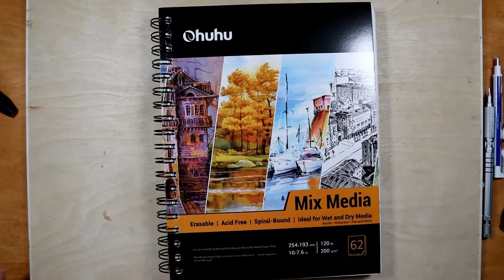inktober2022 - Day 10 Crabby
Drawing a crabby Sebastian the crab from the little mermaid for the inktober daily challenge, using a fountain pen with platinum carbon ink and copic sketch markers.

BIG Thank You! to everyone who watches my videos and supports my channel!